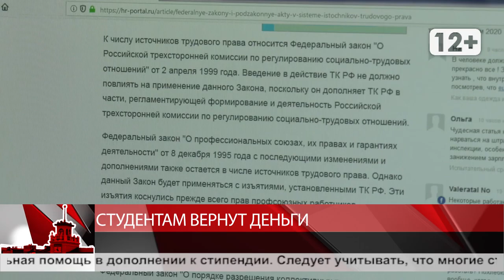Студентам вернут деньги